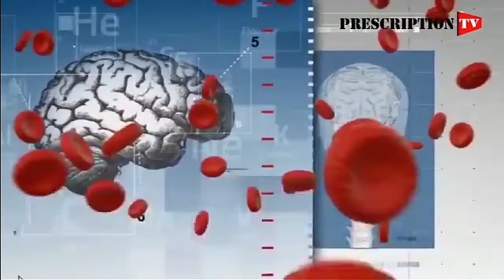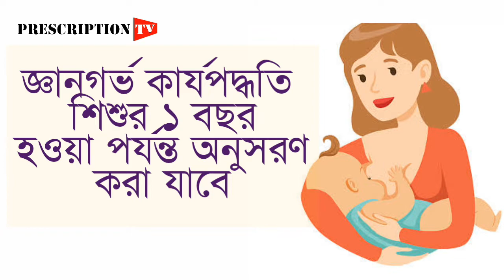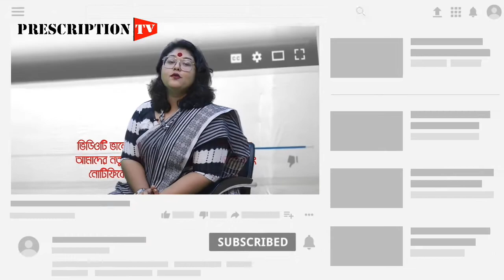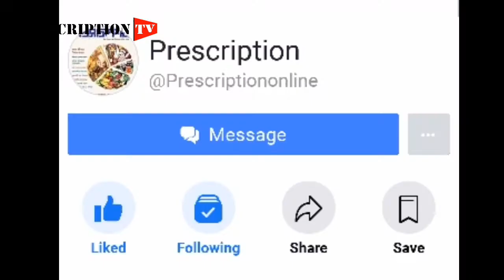কোন বয়সী শিশুরা কি খাবে, কতটুকু খাওয়াতে হয়।। Prescription TV ।। How to feed our Baby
ছোট্ট সোনামণির খাবারদাবার নিয়ে মা-বাবার ভাবনার শেষ নেই। কোন বয়সে কী খাবে ওরা, কতটা পরিমাণ খাওয়ানো দরকার, এসব প্রশ্নের উত্তর জেনে নেওয়া যাক।

Prescription TV is a Health and Wellness based YouTube channel and Facebook page. We have an esteemed panel of physicians and researchers to only give you authentic contents.